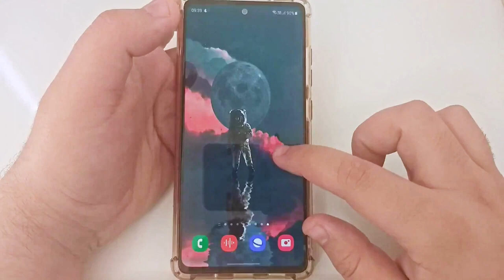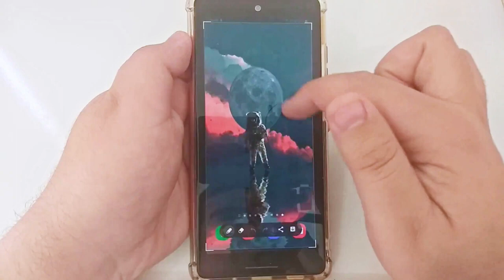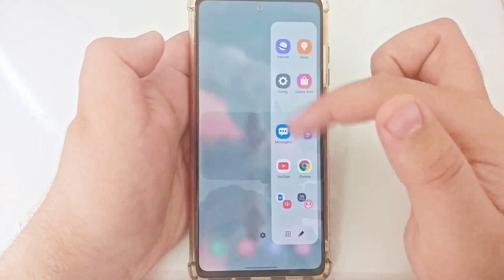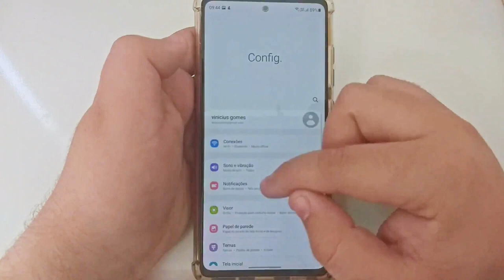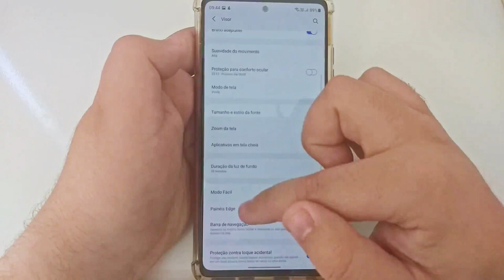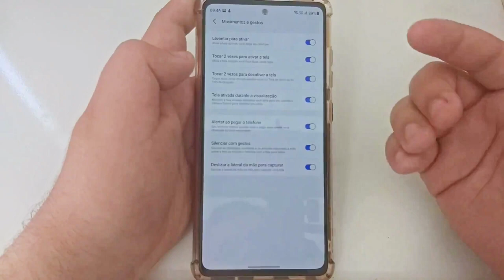Atalhos para melhorar a Utilização do seu Android | SAMSUNG GALAXY S20 FE DICAS (RETROSPECTIVA)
Galaxy S20 FE Dicas e Configurações ESPECIAIS!

📌Qualquer Produto (Amazon)

🎯Galaxy S20 Fe

😀Rede Social😀

📸 No Instagram tem conteúdo exclusivo! SEGUE LÁ!

Ofertas S20 FE 5G
Ofertas Galaxy S20 Fe 128GB

✮✮Galaxy A03

✮✮Moto G31

➩Até 1400 reais:
✮✮✮Galaxy A33 5G

✮✮✮Poco X4 GT

Se for comprar pegue FRETE GRÁTIS! Com Amazon PRIME (30 dias grátis)

✅Galaxy S20 Fe

📱 MI 9 Lite
⌚️ MI BAND 5

Itens que MAIS recomendamos:
POCO F4 GT (MELHOR CELULAR GAMER)
SmartWatch Custo Benefício

🕒🕒 Capitulos 🕒🕒
00:01 Introdução
01:06 Desbloqueio de Tela
02:17 Botão Lateral
03:25 Painel Edge
05:17 Conclusão